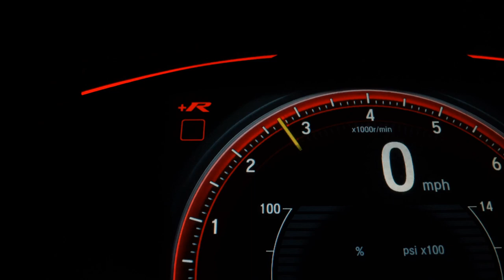VOLKSWAGEN POLO - 2020 - São Paulo/SP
Valor somente para clientes de site com pagamentos à Vista ou Financiamento, sem veículo em troca. Com veículo em troca por favor entrar em contato com nossos consultores.

Dados do Veículo
Veículo: VOLKSWAGEN / POLO 1.0 200 TSI COMFORTLINE
Ano: 2019/2020
Combustível: FLEX
Portas: 4 PORTAS
Câmbio: Automático
Cor: CINZA
KM: 76.878

✅ Air Bag
✅ Alarme
✅ Ar Condicionado
✅ Ar Quente
✅ Desembaçador Traseiro
✅ Direção Hidráulica
✅ Freio ABS
✅ Retrovisores Elétricos
✅ Travas Elétricas
✅ Vidros Elétricos
✅ Limpador Traseiro
✅ Kit Multimídia
✅ Trio Elétrico